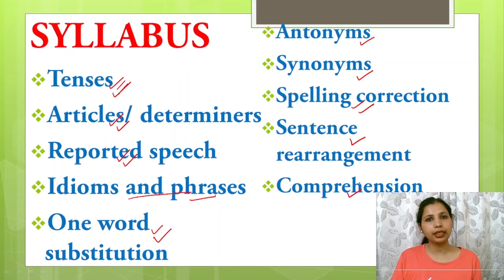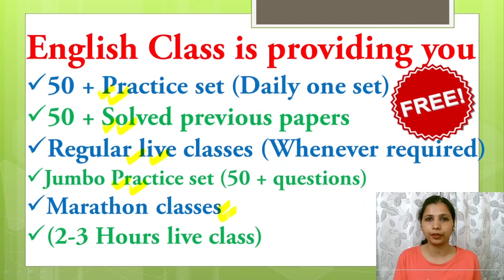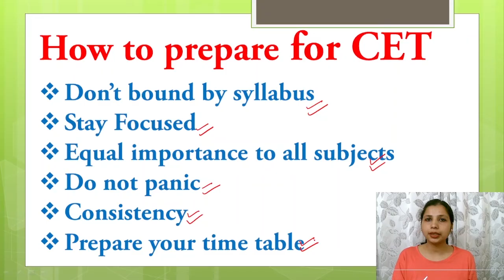CET HSSC English Grammar | CET English ki taiyari kaise kren | Free English Course | Books and Brain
CET English Grammar
English Class by Tanu Malik
HSSC English Grammar
CET June 2022
CET English ki taiyari kaise karen
CET HSSC Free Course